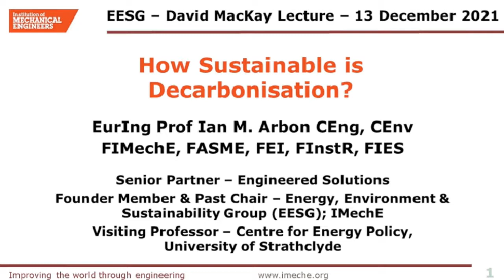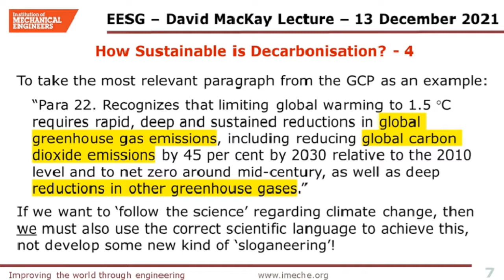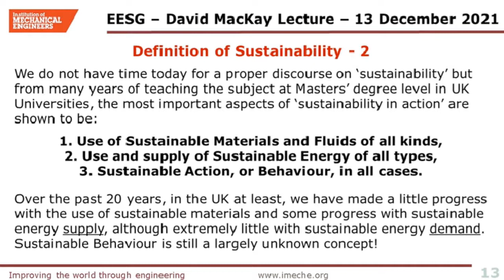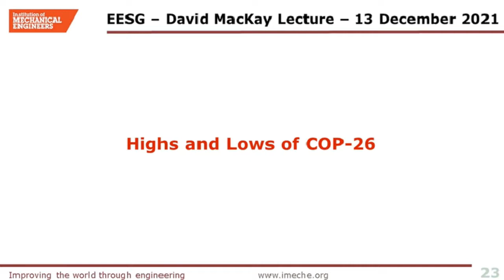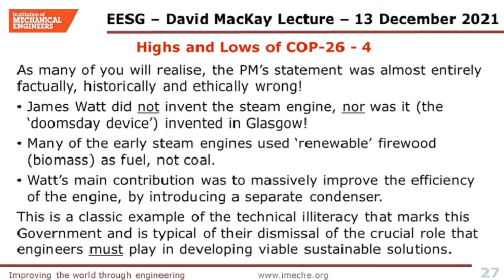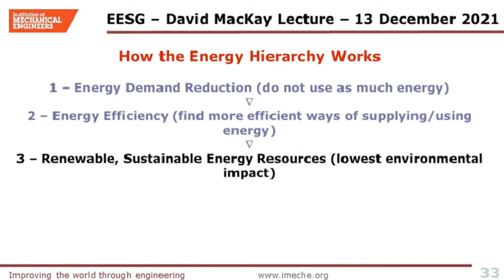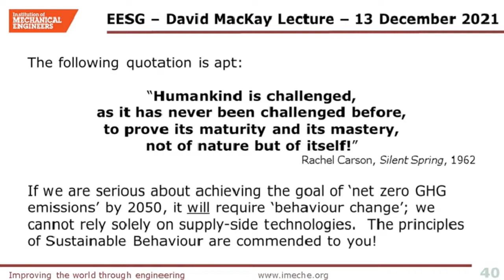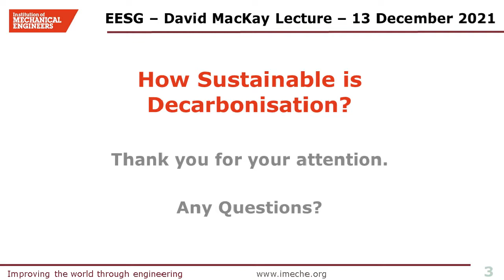David MacKay Memorial Lecture: How Sustainable is Decarbonisation?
The Institution's Energy, Environment and Sustainability Group warmly welcomes all to their annual December lecture.

Following from the Paris Agreement's ambitions for ‘net zero’ greenhouse gas emissions by 2050, EESG member and presenter Professor Ian Arbon will outline the next steps that will immediately follow, addressing the key question: "Is the concept of Decarbonisation adequate to meet Net Zero by 2050?"

Ian Arbon will draw from his decades of experience in sustainable development, renewable energy and climate change mitigation/adaptation to examine the main outcomes from COP-26 to assess how truly sustainable these are.

This lecture will also suggest ways in which all engineers can help bring about climate change mitigation, in addition to Governments and MNCs they have proposed so far.

Ian Arbon
Energy, Environment & Sustainability Group
Institution of Mechanical Engineers